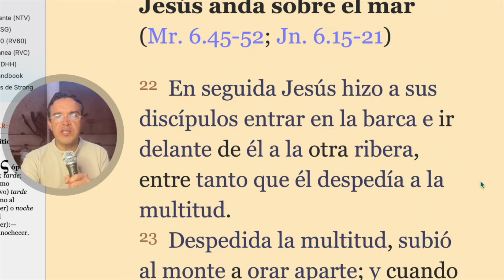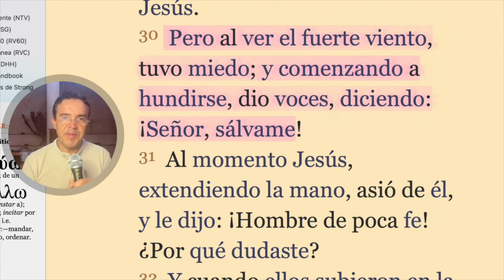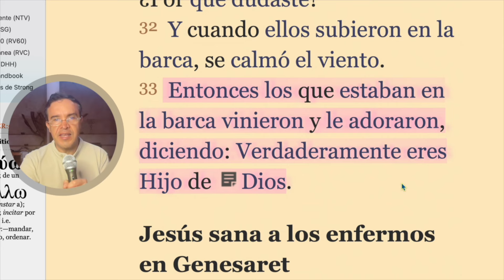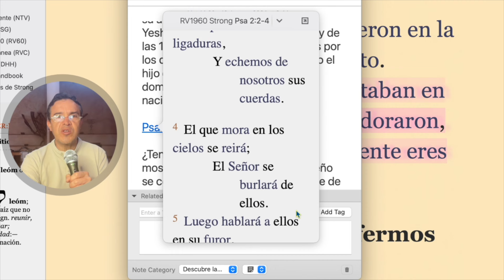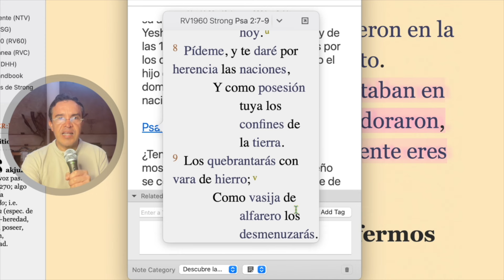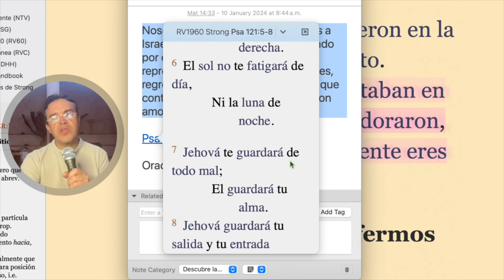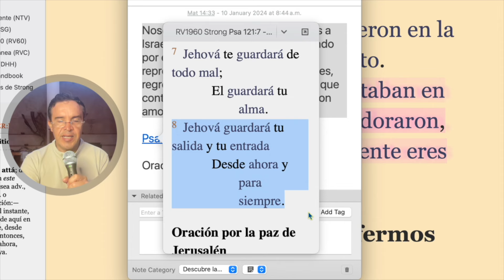Mateo 14. Descubre la oración Bíblica